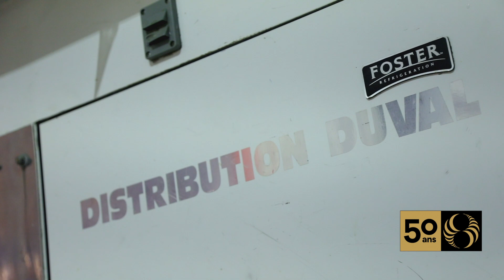Distribution Duval et Fils : témoignage de Richard Duval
Distribution Duval et Fils inc. est un grossiste spécialisé en fruits et légumes. Cette entreprise familiale livre des produits deux fois par semaine dans les Casinos du Québec.

Des entreprises et des organismes partenaires ainsi que des gagnants livrent des témoignages mettant en lumière la relation qu’ils ont établie avec Loto-Québec, à l’occasion de son 50e anniversaire.